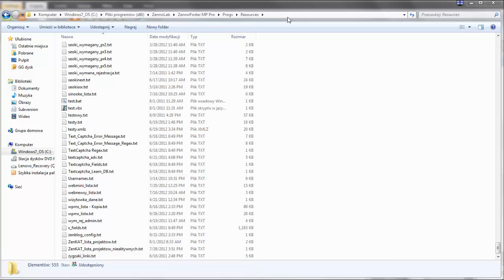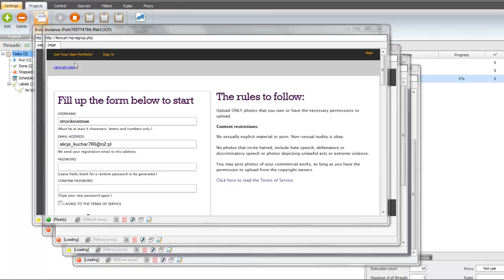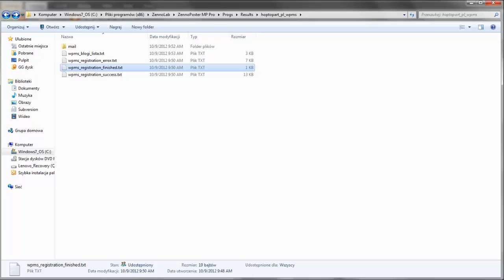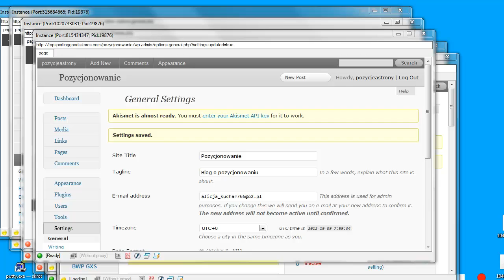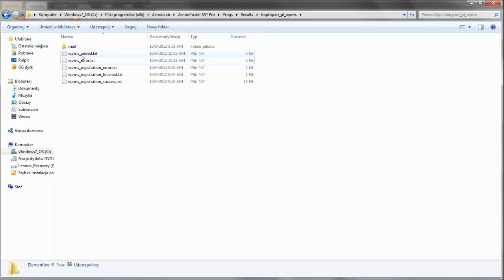ZenBLOG - zennoposter - Wordpress template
Short instruction on how to work with WPMS scripts from ZenBlog package, created by zptemplates.com